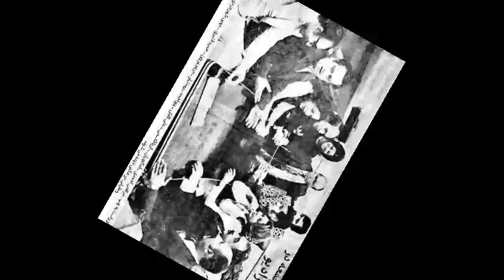آهنگ نوستالژیک از برنامه صبح جمعه با شما